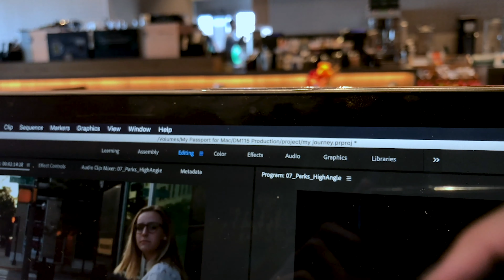MY JOURNEY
A project that I did for my production class. It goes into a little more detail on how I got started as a storyteller.